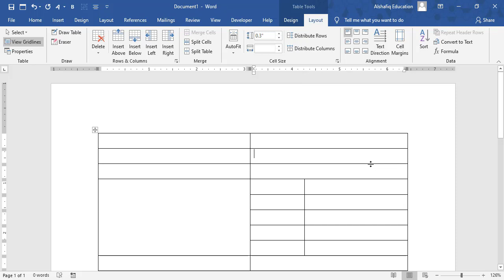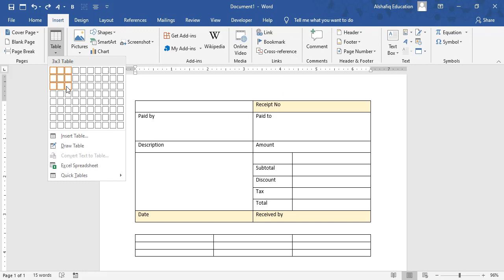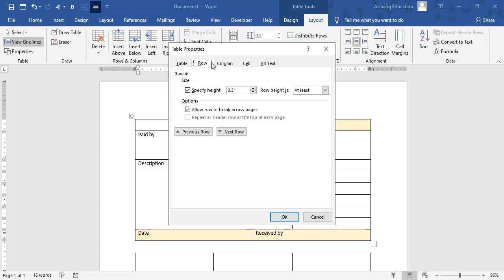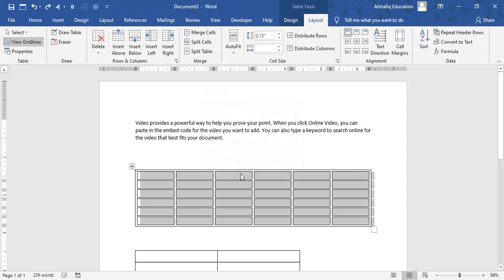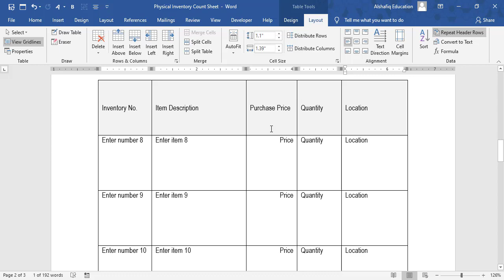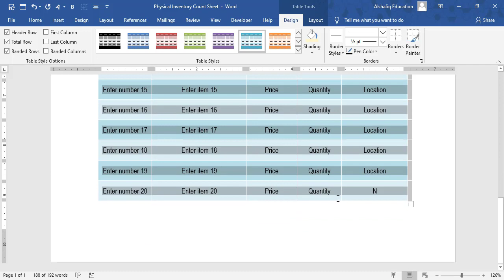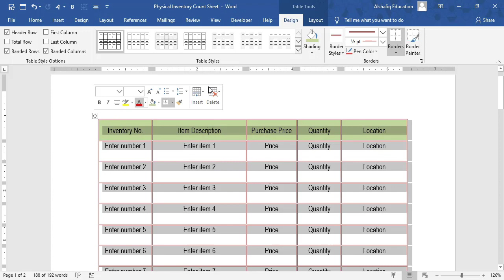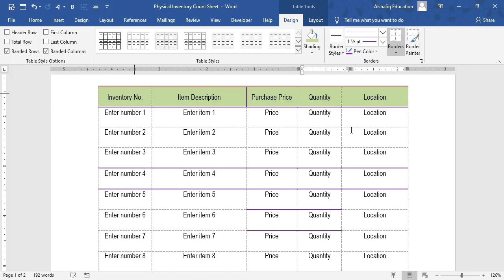How to Create tables and modify format them in Microsoft Word 2019 {Part 2} by Sir Shafiq Class 15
How to Create tables and modify format them
In this Part 2 we will be modifying table and format tables to change the structure of tables and applying tables styles and border to make tables looks great

01:05    Merge Cells
05:22    Split Table
05:38    Split  Cells
06:08    Text Direction
06:59    Cell Alignments
07:41    Table Properties
13:08    Repeat Row Headers
16:12    Table Styles
19:12    Tables Borders
20:55    Draw Table with Modification